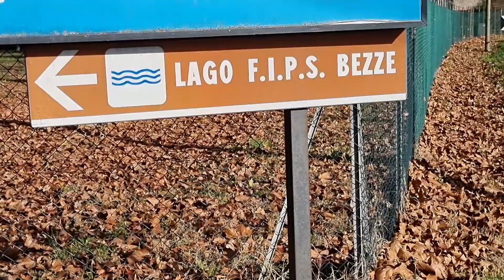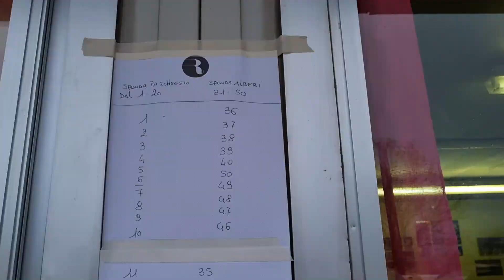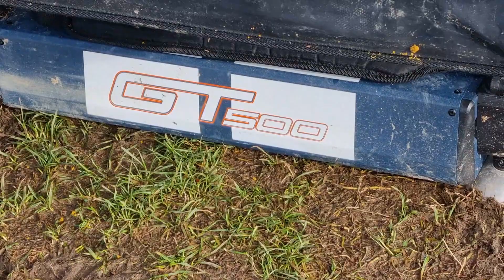ARRIVA LA BEFANA CON MK QUATTRO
GARA DI FEEDER A COPPIE PRESSO IL LAGO BEZZE DI PARMA, ORGANIZZATA DAL BRAND ITALIANO MK QUATTRO IL GIORNO DELLA BEFANA, CON UN MONTEPREMI IMPORTANTE. UN'OCCASIONE PER STARE DI NUOVO TUTTI INSIEME E FESTEGGIARE LA BEFANA!!